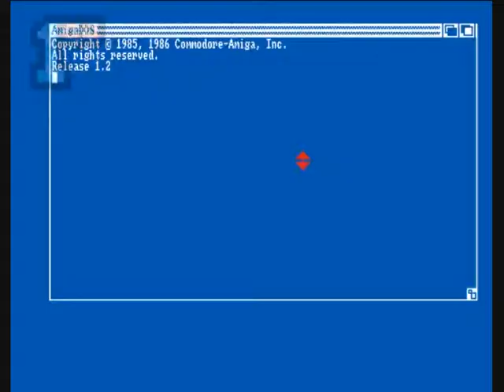1GO Short Play - Australo Piticus Mechanicus (Amiga)